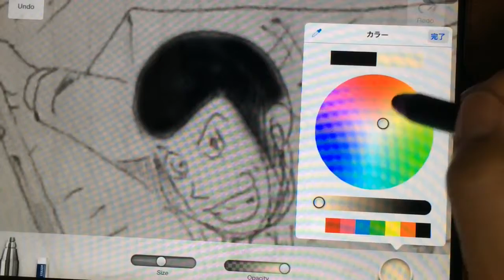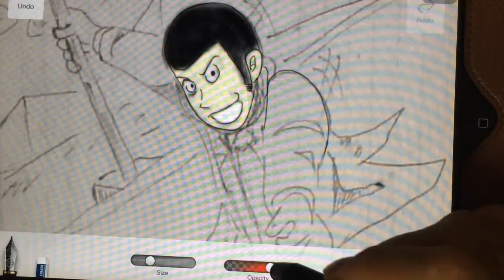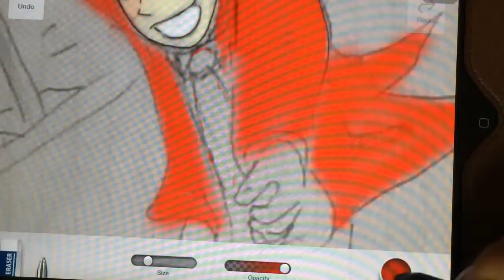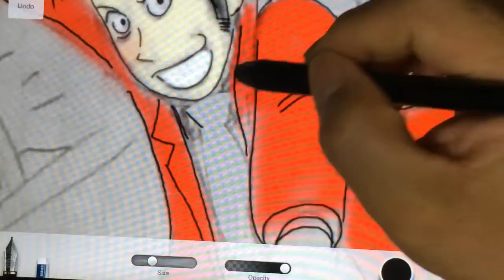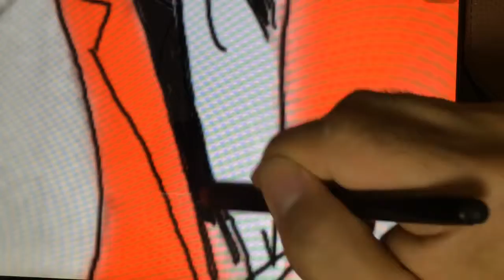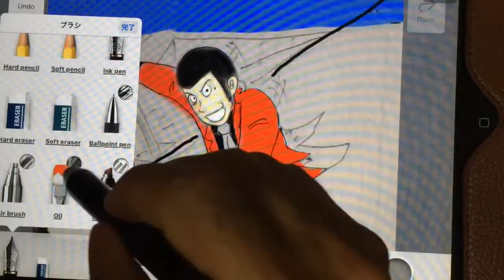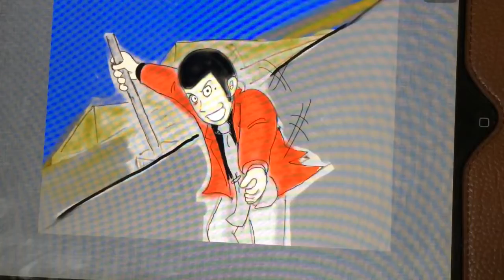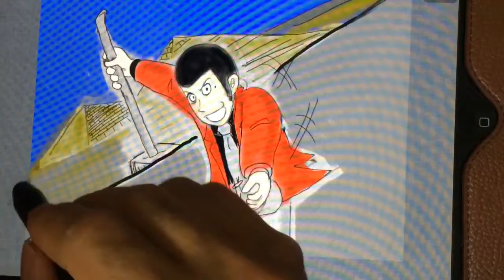ルパン三世に色つけ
前にノートに書いたものに色つけです